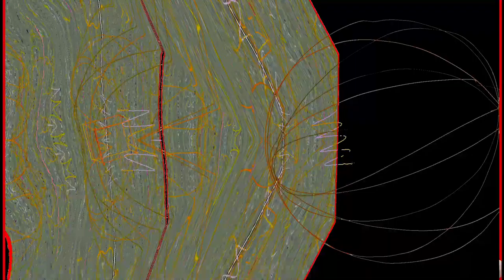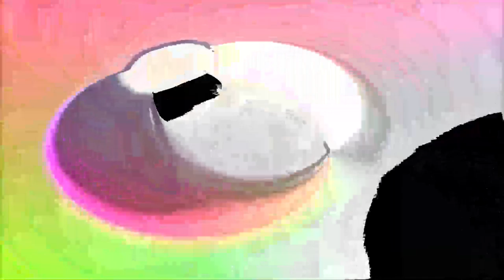Forms of sound made real from beyond all voids of nothingness - Structure without structure manifest